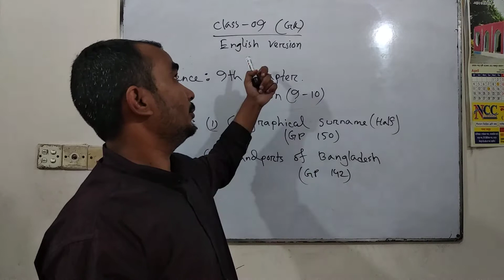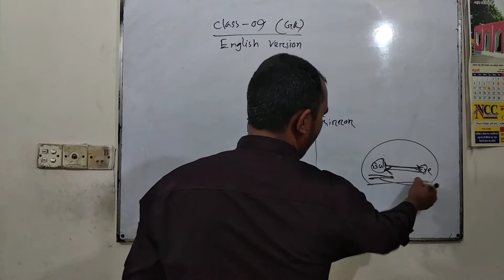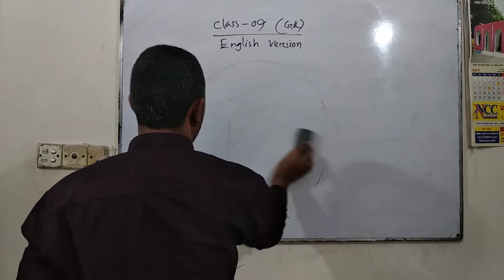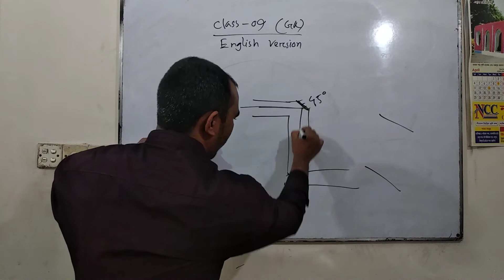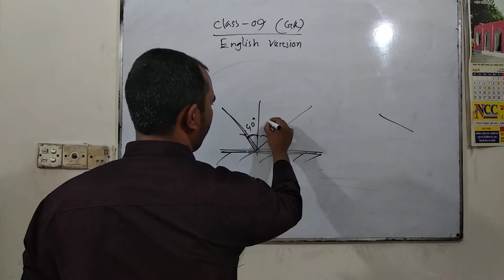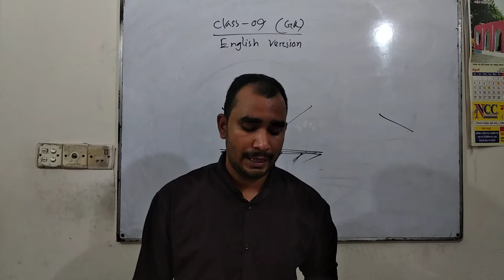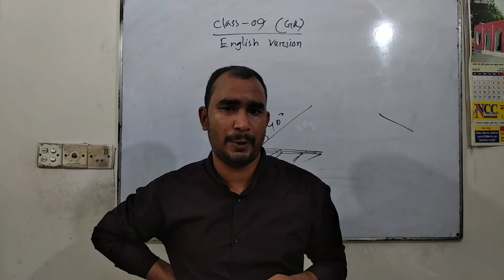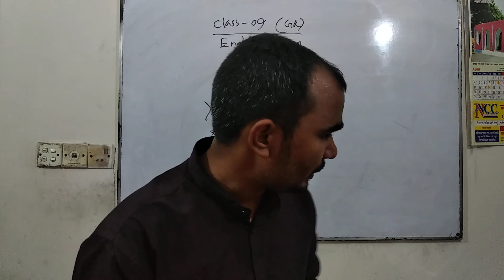GK class **09**(English Version)